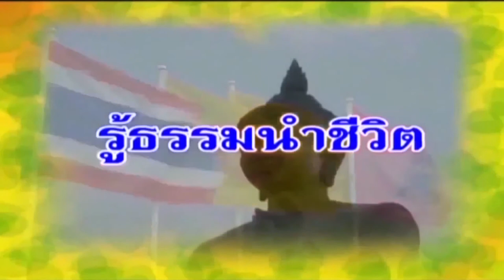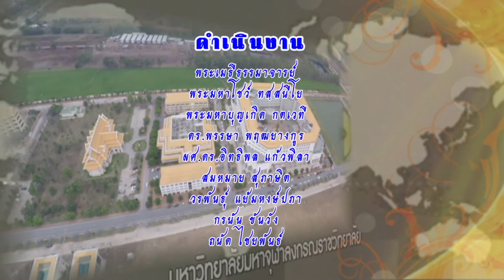MCU_รู้ธรรมนำชีวิต กฐิน ออกอากาศ 3 พ.ย.58